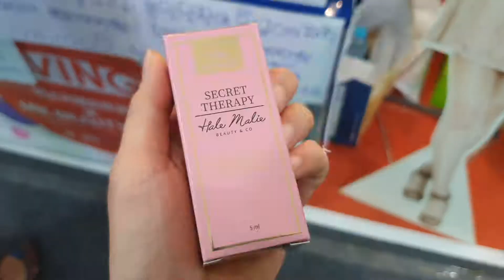[2019 성남의료관광컨벤션] 이룸팩토리, 고객 니즈에 초첨 맞춰 개발한 다양한 화장품 소개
이룸팩토리는 9월 20(금)일부터 22일(일)까지 3일간 성남시청에서 열리는 '2019 성남국제의료관광컨벤션'에 참가해 여성청결제, 등 여드름 개선 제품을 소개했다.

이룸팩토리 관계자는 "해외 바이어들의 니즈에 맞는 제품들을 연구개발 및 다양한 상품을 론칭하고 있다. 이번에 주요 소개하고자 하는 '여성청결제'는 향수 못지 않은 향을 내며 질염 걱정을 덜어준다. 또한, 등 여드름 개선 제품은 동남아 시장에서 많은 인기를 얻고 있다. 앞으로도 해외 바이어 및 고객들에게 많은 관심을 받을 수 있는 제품들을 꾸준히 개발하겠다"고 말했다.

한편, 성남시 주최, 성남시 의료관광협의회와 성남산업진흥원 주관, 문화체육관광부, 경기도, 한국관광공사, 경기관광공사 한국보건산업진흥원, 성남시 의사회, 성남시 한의사회 성남시 치과의사회, 성남시 약사회, 성남시 간호사회 (재)한국방문위원회, (사)대구의료관광진흥원 대한보건협회 경기지부, 대한물리치료사협회 경기도회 등이 후원하는 '2019 성남국제의료관광컨번센'에는 68개 업체가 120개 부스 규모로 참가했다. 러시아, 몽골, 중국, 베트남 등 13개국에서 오는 65명의 해외바이어를 포함해 참관 인원만 2만여 명이 참가했다.

또한 국내외 미디어, 유튜버 등 30여개 미디어가 성남국제의료관광컨벤션을 전세계에 소개하기 위해 참여했다. △Lecafedugeek(France) △SVPRESSA.RU(RUSSIA)△YESKY(China) △VietnamPlus(Vietnam)△Geekazine(U.S.A) △MyFatPocke(SINGAPORE) △ZNGH △AVING RUSSIA TV(RUSSIA) △IT 동아(Korea) △얼리어답터(Korea)

→ '2019 성남국제의료관광컨벤션' 뉴스 특별페이지 바로가기